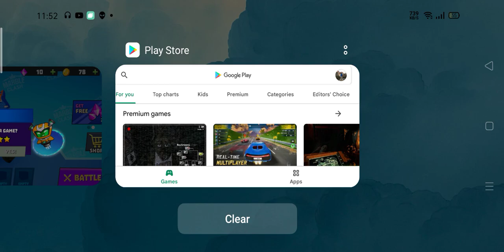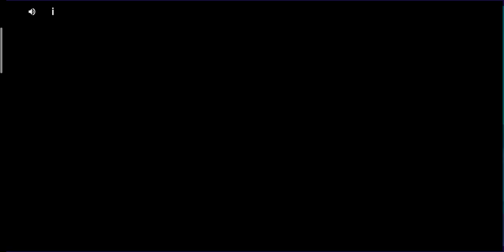i Play Marble Clash